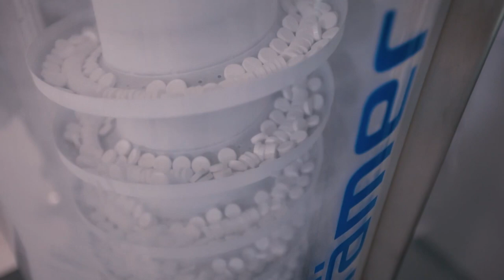Глава округа А. Булгаков провёл встречу с руководством "Валента Фарм"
Компания «Валента Фарм» - один из ярких представителей крупного бизнеса, расположенный в городском округе Щёлково. Ряд текущих и перспективных вопросов взаимодействия обсудил с руководством предприятия глава городского округа Андрей Булгаков в ходе рабочего визита на производство.